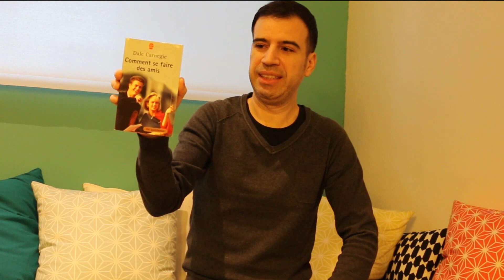Comment se faire des Amis, de Dale Carnegie - MatYou - Des livres à vivre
Dale Carnegie nous apprends à nous faire un réseau et grimper les échelons sociaux grâce à des méthodes de communication et des petites stratégies. On est plus dans la recherche de contacts à des fins professionnels que dans une vraie démarche amicale et sincère. La perception de l'amitié et du cercle social sont très différents entre les pays latins et pays anglo-saxons. Je pense donc que pour un Français, cette lecture n'est pas vraiment adaptée, mais correspond plus au cadre professionnel.